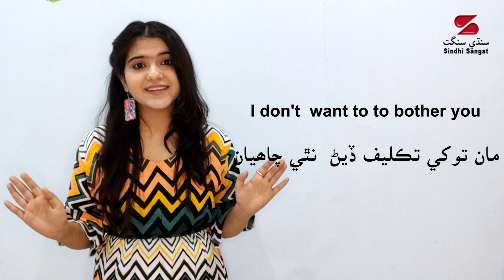English to Sindhi sentences Part 3 انگريزي مان سنڌي سٽون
Don't you think this is one of best way to learn Spoken Sindhi?
Suggest some lines of English which you want to speak in Sindhi. We shall give you all in our coming videos.
Produced by Asha Chand.
We promote Sindhi through internet and media i.e. Television.